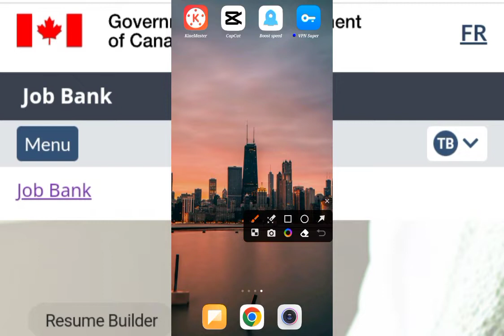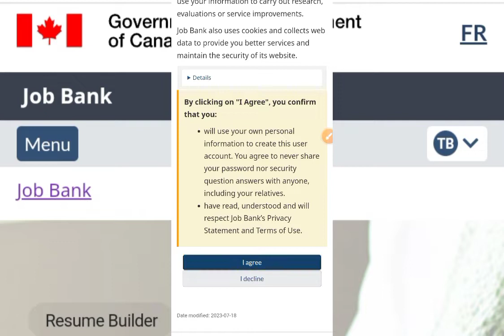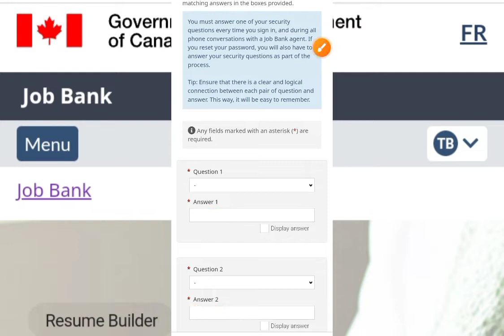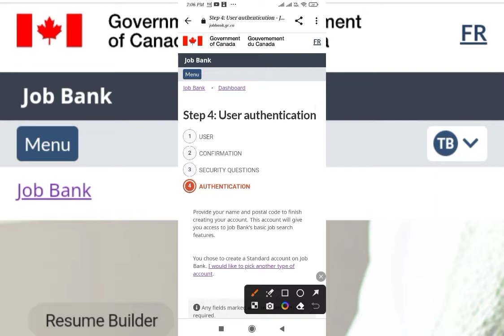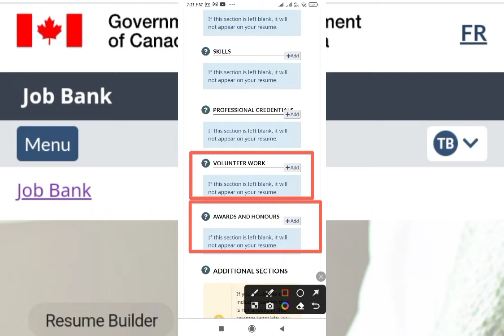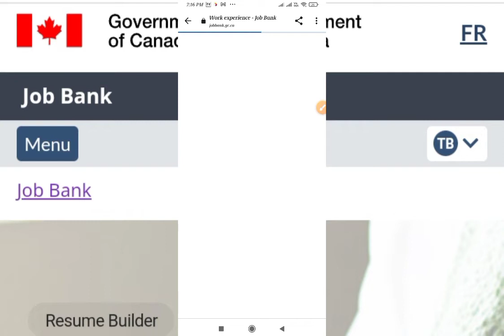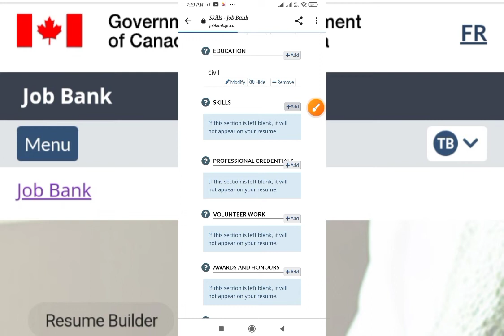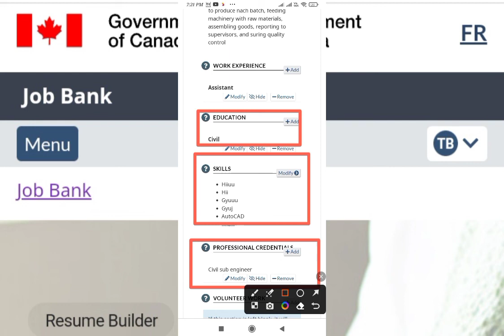how to make canadian resume | cover letter [CV] how to make resume in Canadian formet free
how to make  canadian resume and  cover letter free | make resume in  Canadian formet 🇨🇦[CV]

(Canadian style resume)
✅cover letter
Mr. xyz

Mr. John

ICU Head Nurse

Claresholm General Hospital Claresholm, Alberta

221 43 Ave W

TOL OTO

Mr. John

I spent the last 5 years as a registered nurse (NOC Category/ Code) in the Intensive Care Unit at abcd General Hospital in

UAE. I have recently relocated to XYZ city and my employer

General Hospital, WXY (a previous Generalized Hospital employee), has recommended me for the position of Head Nurse for the Intensive Care Unit at Claresholm General Hospital.

One of my strongest assets that I would contribute to the position is my communication skills which are enhanced by my ability to consult with doctors, patients, families, and other health care professionals. I also work very well in stressful and difficult situation and have the ability to manage multiple tasks at once. I believe I would make a positive contribution and be an asset to the Claresholm General Hospital nurses. I am eager to settle in Claresholm together with my family and grow in the community. Please see supporting documents of my residence and family and a statement about our mission to provide healthcare to the residents of Claresholm for as long as we live.

I am passionate about bridging the gap between companies and job seekers and aim to resolve the Labour Shortage problem of Canada.

Sincerely
Sign
Name Here

✅yours query:
How to make canadian resume and cover letter free
How to make resume in canadian format
Cv
Canadian cv format
How to make canadian cv and cover letter
How to make canadian cover letter
how to write a cover letter
How to make canadian style resume
How to make canadian format cv and cover letter
How to make canadian standard resume and cover letter
canadian style resume format
canadian format cv and cover letter
canadian style resume and cover letter
canadian style resume template
canadian style cv format
canadian style resume 2023
canadian style resume for part time job
canadian style resume for student
canadian style resume without experience
canadian style resume and cover letter in hindi
canadian style resume bangla
canadian style resume free
canadian style resume for experienced fresh graduates
canadian format resume and cover letter
canadian style cv and cover letter
canadian format cv and cover letter 2023
canadian resume and cover letter format 2022
canadian format resume and cover letter tamil
canadian format cv and cover letter meet mughals
canada resume format 2023
canada resume format 2023 malayalam
canada resume format 2023 no experience
canadian format cv 2023
canadian resume format 2023 tamil
canadian format resume 2023
how to make canadian style resume for part time job
Resume
Biodata kasari banaune